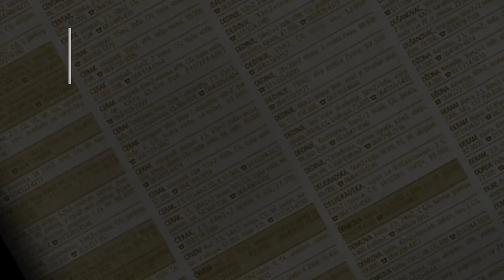prodaja stanа Rakovica 44m Stevana Lukovica - Beograd